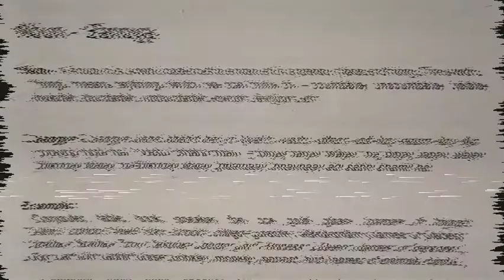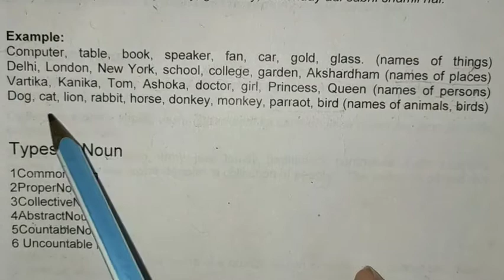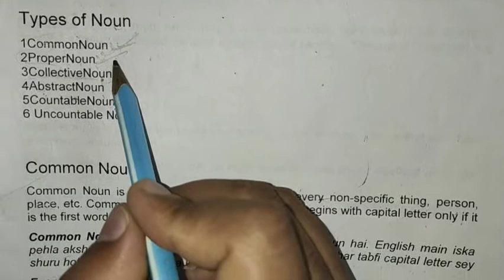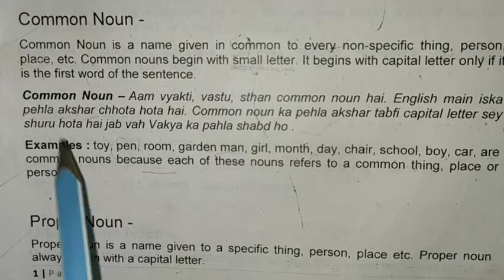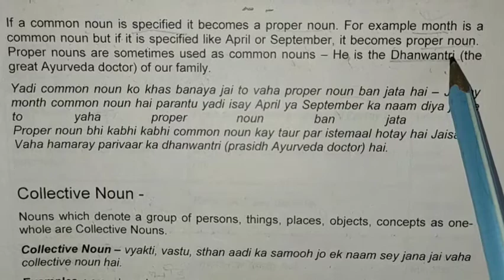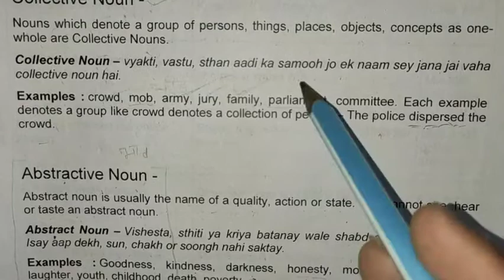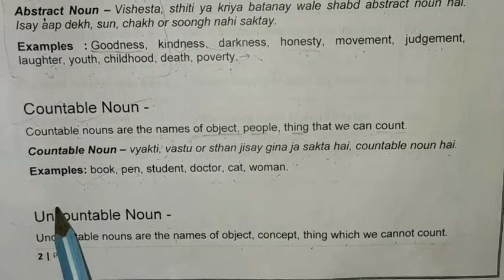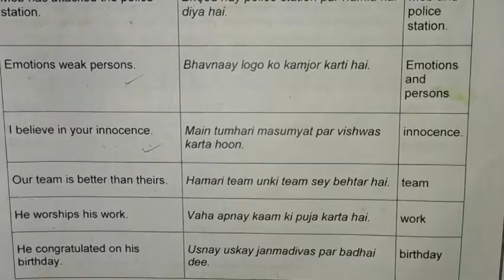Revised Noun in Hindi and English language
Noun and it's type with types and dual language.